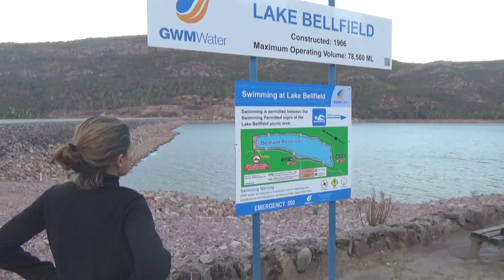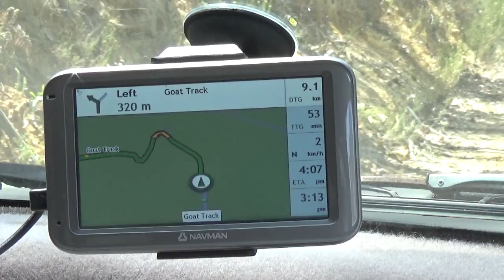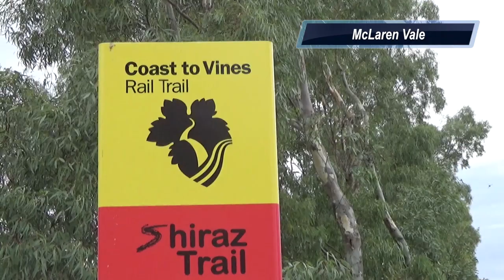Grampians Aborigine Art & SA Wine, Overland Australia Series, Episode 187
In the Grampians National Park we decide to toss the plan and live from day-to-day by visiting historical sites of aboriginal rock art. And enjoy the campground pool too. We explored using the park map that didn’t always agree with our GPS unit, but then again, who ever agrees with a GPS unit with a bitchy woman’s voice? We then said farewell to Victoria and headed into Southern Australia state to McLaren Vale to try some local wines via bicycle along the Shiraz Trail (part of the Coast to Vines Rail Trail.

for more details, maps, facts and and the How-To blog posts.

Video Details:
In this Overland Australia episode we head to the Grampians National Park for some ancient art.
So we're going to start this day by not doing the plan.
We'll break up the original plan into multiple days or parts. Or we'll skip parts.
We have the maps. We have the guide books and we're ready to go.
Now we just have to leave the comfortable campsite.
Crazy people on bicycles.
The park has a lot of outstanding lookouts and a number of waterfalls.
And illiterate tourists.
We decided to search for some culture in the form of Aboriginal art.
So it says we have 3.1km to go that way?
The water gets up as high as 2m above this road.
Flies everywhere.
Welcome to Australia.
What happened to Cristina?
Oh there she is.
I guess I should stop and pick you up.
Now that you're all sweaty.
100m. Can you handle it?
Yep.
Time to leave Victoria.
And enter Southern Australia for some wine.
Naw. Very hard.
That's quite the statement.
Let's go to the winery.
Cheers. That's the end of the bike ride?
Yes.

Score:SF Name: Working on It, Album: Amortz Pleaser, Var:  six string, Mood: Rhythm (1st try)